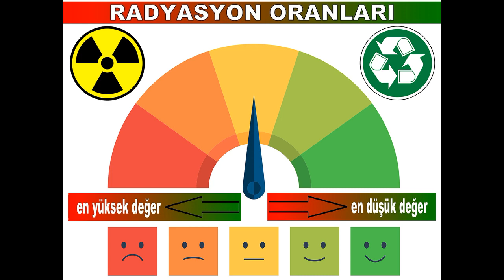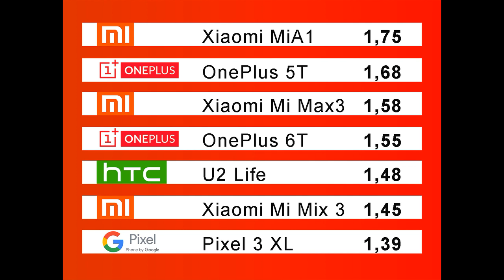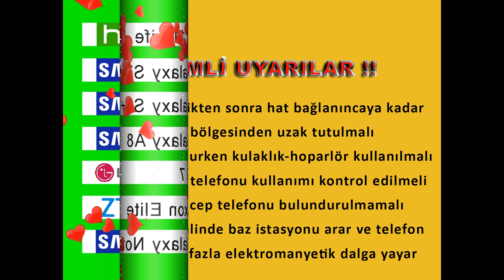En güvenli telefon hangisi biliyor musun ? | Sar değeri | laforizma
Cep telefonu alırken hangi özelliklere dikkat edilmeli, telefon alırken hangi özelliklere bakılmalı veya  akıllı telefon alırken dikkat edilmesi gerekenler nelerdir diye hiç merak ettiniz mi. Peki en güvenli telefon hangisi biliyor musun ? Akıllı telefon kullanırken dikkat edilmesi gerekenler en önemli konu teknik özelliklerinden önce güvenlik olmalı. Cep telefonları hayatımızın ayrılmaz bir parçası oldu ancak beraberinde bilmediğimiz bazı riskleri de içinde barındırdığını bilmemiz gerekiyor. Bu risklerin başında ''sar'' yani özgül emilim oranı geliyor. SAR - radyasyon cep telefonunun yaydığı sinyalin vücudunuz tarafından ne kadar emilebildiğini gösteren bir ölçüdür. Cep telefonları belirli bir SAR değeri altında üretilmesine izin veriyorlar, ABD'de 1.6 watt/kg Türkiye / Avrupa standartlarını belirlediği için ülkemizde 2 watt/kg dır. Her ne kadar yetkili merciler bu oranların güvenli olduğunu söyleseler de şuan için cep telefonlarının kanser yapma veya kanser yapmaya katkıda bulunma gibi bir sonucu yok. Ancak WHO (Dünya Sağlık Örgütü)'nün kanser yapıcı maddeler listesinde 2B kategorisinde yer alıyor cep telefonu sinyalleri 2B kategorisi: İnsanlar için kanserojen olması mümkün maddeleri listeliyor buda listedeki maddelerin henüz kanser yaptığı veya yapmadığı kanıtlanmamış yeterli açıklama ve araştırması bulunmadığı anlamına geliyor.
Konu oldukça önemli ve sonuçları henüz  belirsiz yani malesef bu teknolojiyi kullananlar bulanık sularda yüzüyor. Bu durumda ya hayatımızdan bu teknoloji oyuncaklarını çıkaracağız yada en düşük sar değerine sahip telefonlar tercih edeceğiz.  Bu bilgiye sahip olduktan sonra eminim en fazla radyasyon yayan telefonlar hangisidir veya radyasyon oranı az olan cep telefonları hangileridir  diye merak etmişsinizdir. Videoda Alman Radyasyondan Korunma Dairesi tarafından açıklanan listeye göre En fazla radyasyon yayan telefonların başında ülkemiz başta olmak üzere birçok pazarda adeta peynir ekmek gibi Xiaomi Mi A1 geliyor. OnePlus 5T sar değeri yüksek ikinci telefon olurken, Xiaomi’nin dev ekranlı telefonu Mi Max 3 ise üçüncü sırada yer aldı. Güncel amiral gemi telefonlardan OnePlus 6T ve Mi Mix 3 de yine yüksek sar değerleriyle dikkat çekiyor.Radyasyon değeri en düşük telefonlar sırasıyla  Galaxy Note 8 oldu. Note 8’in ardından sar değeri düşük bazı telefonlar ZTE Axon Elite, LG G7, Galaxy A8, Galaxy S8 Plus, Galaxy S7 edge, HTC U11 Life, LG Q6 / Q6 Plus ve Galaxy S9 Plus şeklinde sıralandı.
Türkiye, Telefon Bağımlılığında 30 Ülke Arasında Lider. Kardeş ülke Azerbaycan da son yıllarda cep telefonu bağımlılığı artmıştır. Neredeyse her Azerbaycanlıya iki cep telefonu düşüyor. Görüldüğü gibi dünyanın her yerinde cep telefonu bağımlılığı her geçen gün artıyor marka, model ve teknik özellikler hep ön planda oluyor ne yazıkki bu akıllı oyuncakların olası riskleri hep gözardı ediliyor. Güvenli gelecek için duyarlı olmalıyız.
En Düşük Sar Değerine Sahip Telefonlar hangileridir, Akıllı Telefonların SAR değeri nasıl öğrenilir diye merak ediyorsanız Alman Radyasyondan Korunma Dairesinin sitesi ziyaret edebilirsiniz.
Ambiyans | Karanlık
Bu şarkıyı kullanmakta ve videonuzdan para kazanmakta serbestsiniz ancak şunları video açıklamanıza eklemeniz gerekir: